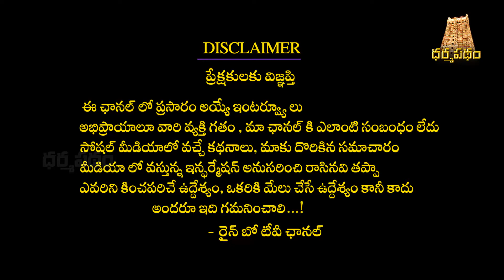House Vaastu X Bad Habits | Danturi Vastu about House Vastu Negative Effects | Danturi pandarinath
House Vaastu X Bad Habits | Danturi Vastu about House VastuNegativeEffects | danturipandarinath pandarinath